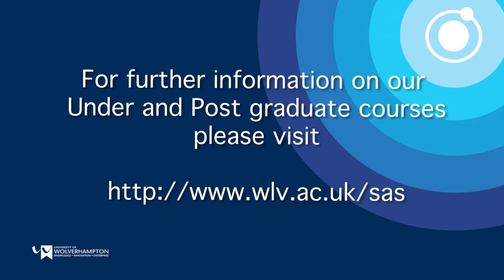Mixing two immiscible liquids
Mixing two immiscible liquids. Dan Lee from pharmacy within the School of Applied Sciences, University of Wolverhampton demonstrates the mixing of two immiscible liquids.